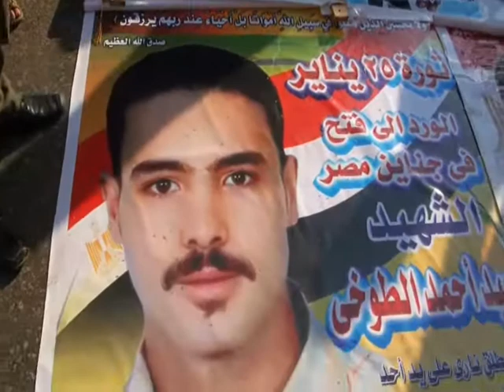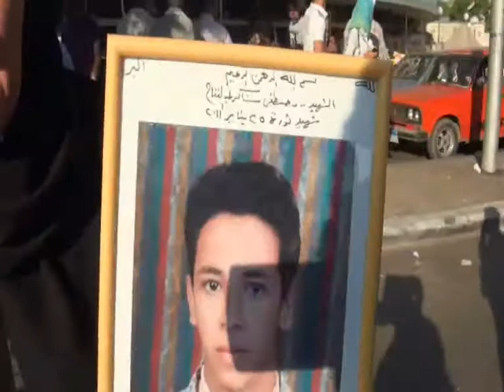هتافات أمام ماسبيرو للمطالبة بحق شهداء الثورة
حشد كبير أمام ماسبيرو جمع أهالى شهداء ثورة 25 يناير من كل المحافظات صباح السبت 25/6